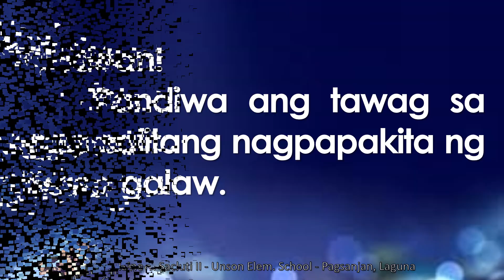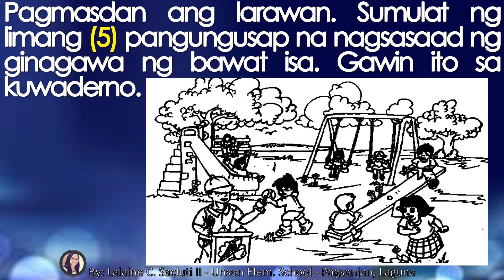MTB Yunit 1 Modyul 9 Kasama ang Aking Pamilya A